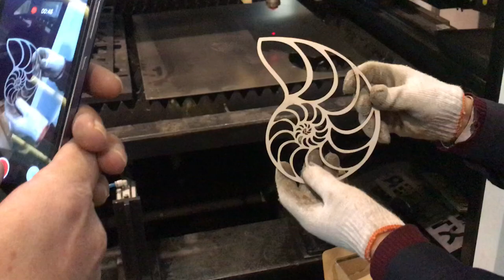3mm stainless steel fiber laser cutting machine 3kw for conch shape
Skype: saint512406 ;
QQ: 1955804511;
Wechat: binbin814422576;